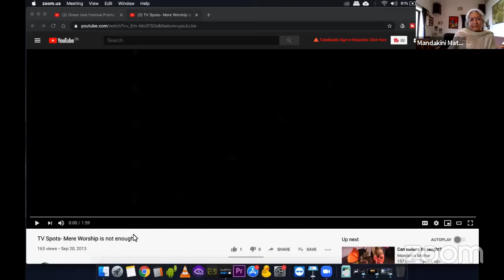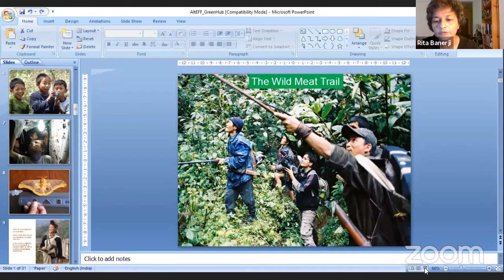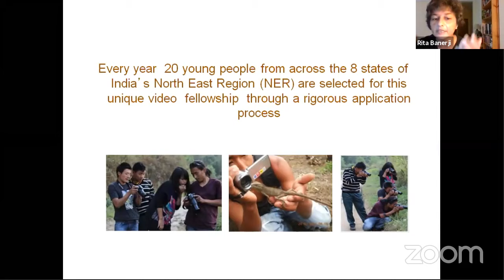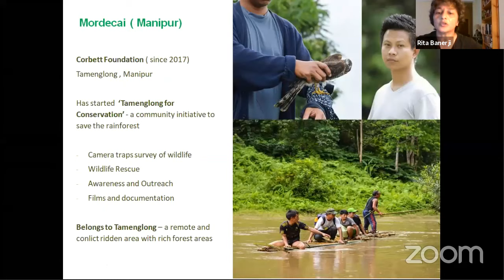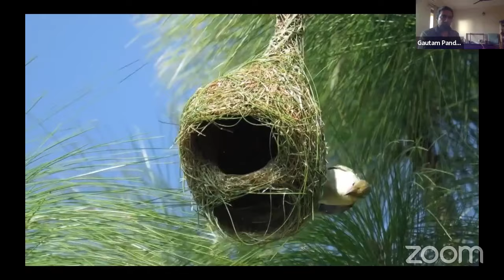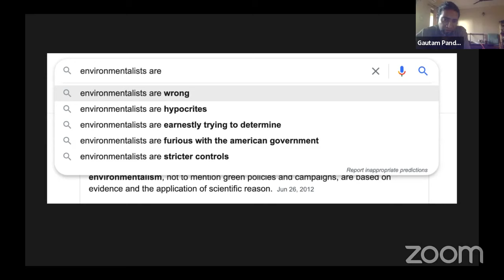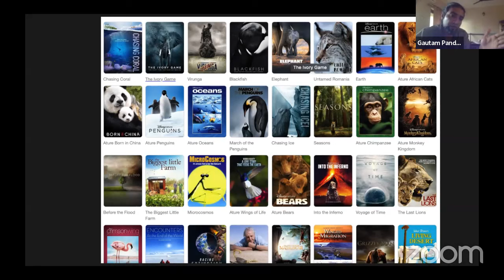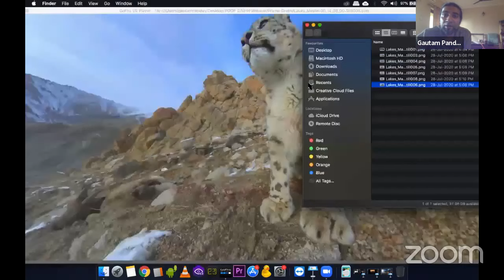Filmmaking as a tool for environmentalism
The medium of film has long become a popular tool to mesmerise, inform and move audiences on environmental issues. Box office hits like Wall-E (2008), An Inconvenient Truth (2006), Chasing Ice (2012) and Erin Brokovich (2000) demonstrate the variety in storylines created to not only capture viewers’ interest but also their emotions. Looking at the climate crises we’re in, it’s obvious that facts alone are not enough to get us to jump off the couch and act.

But how effective and impactful are environmental films really? What do we even consider as “making an impact”? Do we need to both shock and entertain to get viewers to care for the environment? How have environmental films evolved and how can they set themselves apart today, when hobby filmmaking takes place on an iphone?

ALT EFF presents Rita Banerji (Founder of Green Hub Project), Gautam Pandey (Director, Riverbank Studios) and Mandakini Mathur (Chairperson and Founder of Devrai Art Village in discussion on these topics and your questions! The conversation will be facilitated by Shibani Chaudhury (Executive Director, Dusty Foot Foundation).

All Living Things Environmental Film Festival (ALT EFF) is a platform that inspires and mobilises communities to take action towards co-creating a sustainable future, locally and at large.

The Speakers:

RITA BANERJI is the founder & director of the Green Hub Project (A North East Network - Dusty Foot Initiative), which looks at leveraging the power of youth in conservation action and social change through the power of the visual medium. She has been one of the leading environment filmmakers in India, having been part of three Panda award winning films, also known as the Green Oscar at Wildscreen Festival. This includes 'Shores of Silence - Whalesharks in India' and 'The Wild Meat Trail' . In 2017 she was awarded the National Geographic – CMS Prithvi Ratna Award for contribution to the environment through films and the RBS Earth Heroes award in 2018. She was inducted as an Ashoka Fellow in 2019.

MANDAKANI MATHUR is the founder of Devrai Art Village, Panchgani; she did her MPhil in Cinema Studies from the Sorbonne, Paris. She makes documentary and feature films on themes around Indian culture , spirituality and Nature. She interacts with school children using filmmaking and theatre as a means of creative expression and exploration. She has also created audiovisual resource material for teaching English communication skills for vernacular medium schools based on her stories. Her vision for Devrai Art Village was to connect with Nature and celebrate creativity. The inspiration for this endeavor also stems from her strong belief of the necessity to sustain adivasi livelihood and support a heritage, rich in indigenous art and highly skilled craft.

GAUTAM PANDEY, Director of Riverbank Studios, is one of India’s accomplished wildlife filmmakers. He studied film in Canada and has won several national and international awards for his films including the National award. Beyond awards Gautam lives with a passion for the wild. Born into a family of nature-enthusiasts his passion for filmmaking started at an early age and he is now focused on using film as a medium to bring about awareness about wildlife and combine the genres of natural history and conservation films. Two of his films are on air on Animal Planet and Discovery, Gyamo - Queen of the Mountains and Looking for Sultan. Both films have been awarded internationally and recognised for their conservation message.

SHIBANI CHAUDHURY, Executive Director, Dusty Foot Foundation is a development strategist, filmmaker and youth trainer. Since 1991, Shibani has been part of several award winning films along with colleagues Mike Pandey and Rita Banerji, and subsequently worked in various capacities in different locations across India, including working with wildlife, communities and conservation as Head - Communications and Campaigns, IFAW-WTI. Post 2010, she was Executive Director, SRUTI-Society for Rural, Urban & Tribal Initiative an organization committed to empowering marginalized people on issues of natural resource management, small-holder agriculture, gender equality, among others. Subsequently, she has worked independently, helping re-vision and restructure the PVRNest Childscapes programme for children at risk around the Delhi-NCR. She has also worked on several independent assignments and films in recent years.